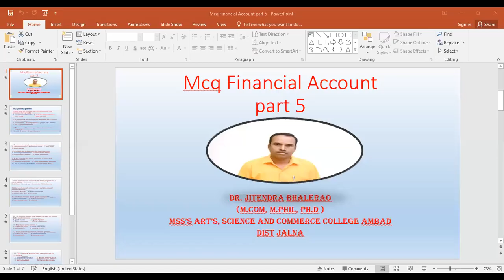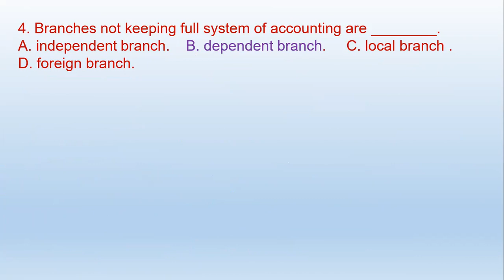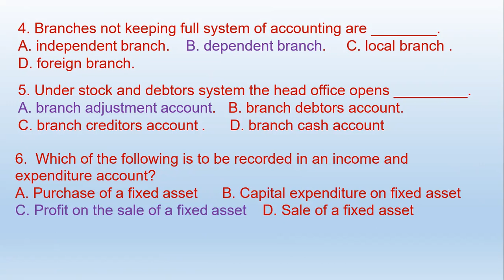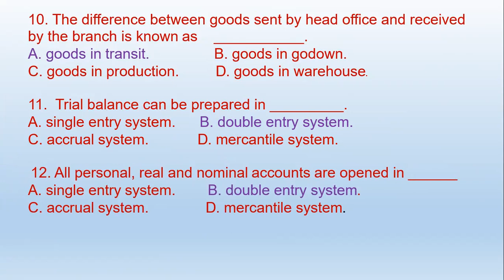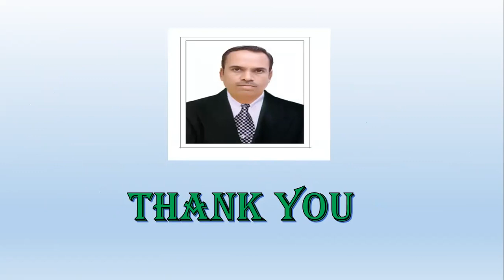Mcq Financial Account Part 5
MBA, BCA, B.Com, BBA